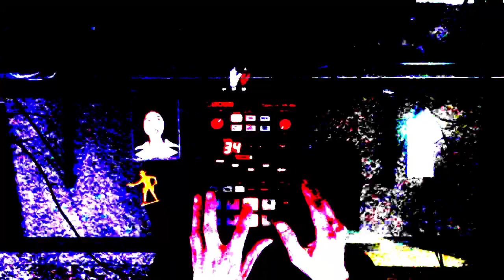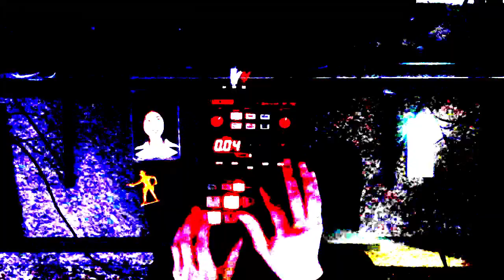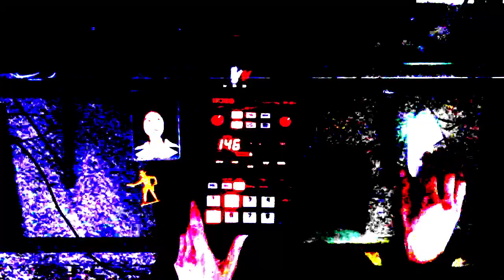SP-202 live: Right Through Me/Sorry for You 20230923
Overdriven excerpt from another live sesh preview. Loudest Battery Powered Show on Earth.